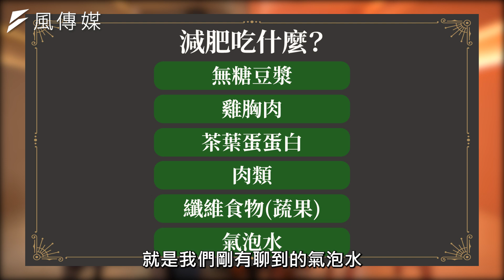【下班經濟學精華集】腹愁者必看！日常3招減掉內臟脂肪！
逆轉脂肪肝🙌每天吃2餐比吃3餐更胖🧐